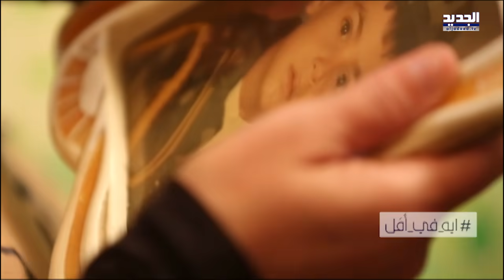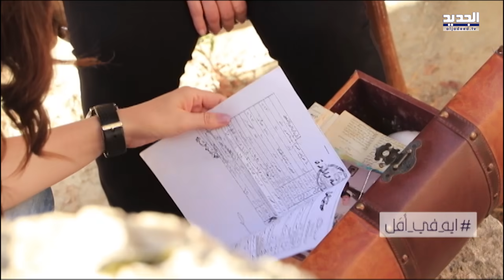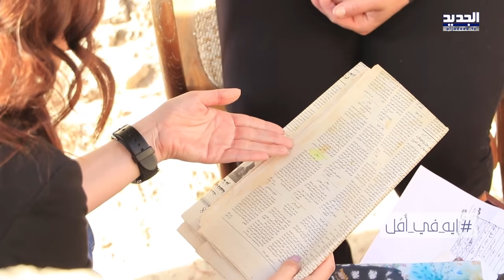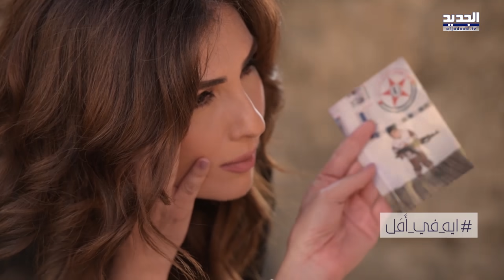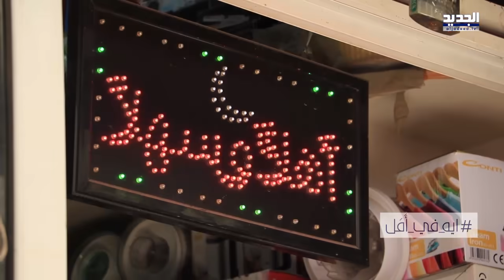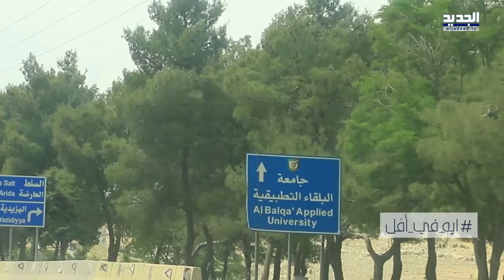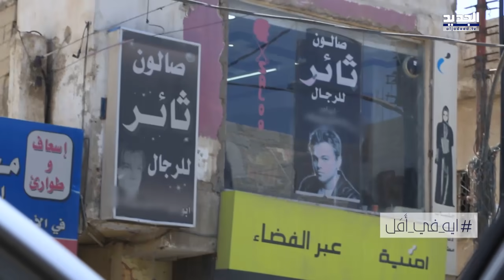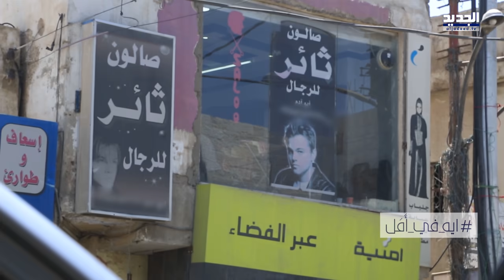ايه في أمل مع ريما كركي-مهى تبحث عن ابنها المفقود من 20 سنة- الاردن